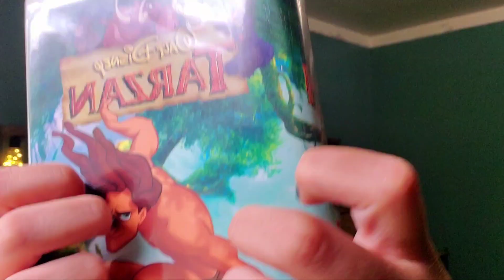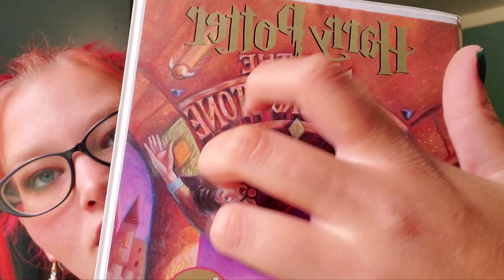Fastest Movie/Video Store 1 Minute ASMR!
Just Call Me B!
(it doesn't stand for Beatrice 😜)
Tell Me Something About Yourself In The Comments!
Hope Yall Enjoy! 😊
Yall Are The Best! 😁
I Do Take Requests!😃
or
💛Custom Videos💛
1 Minute - $2.50
5 Minutes - $6.50
10 Minutes - $12.50